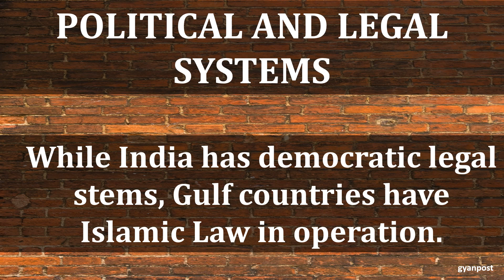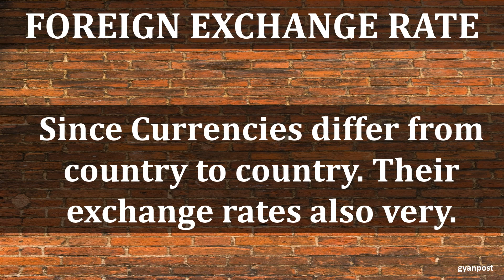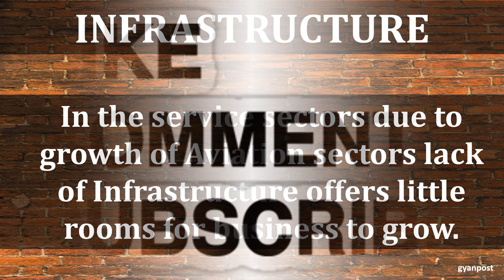PROBLEMS OF INDIA'S EXPORT SECTOR